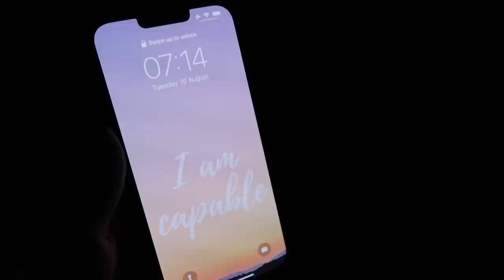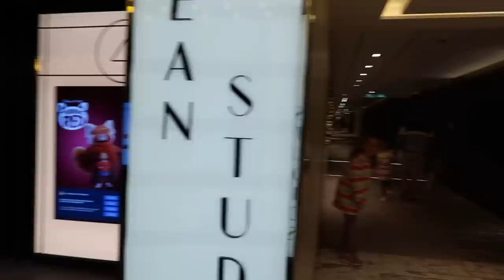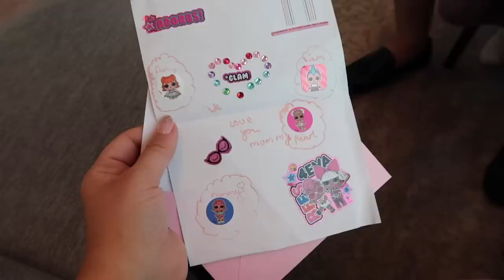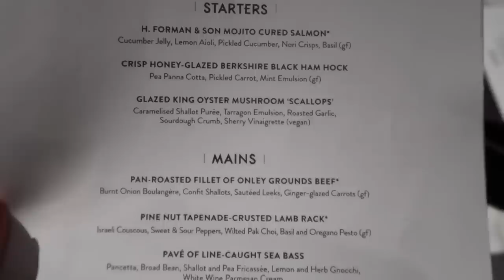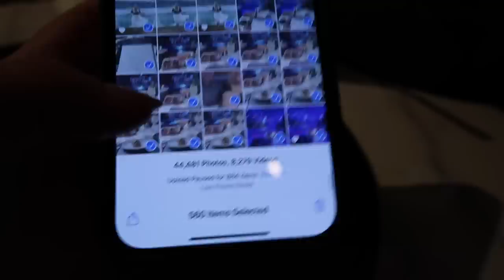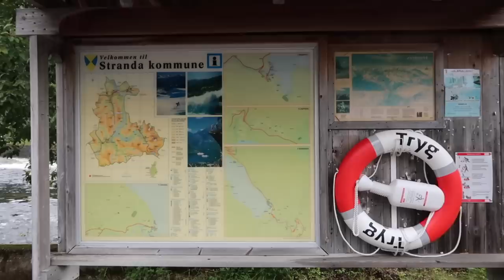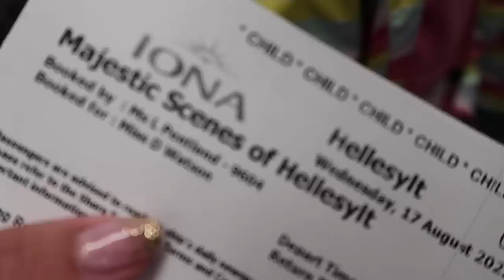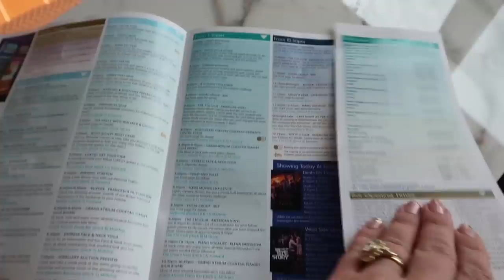Norwegian Fjords Family Cruise Vlog! Ship Tour & Waterfalls in Hellesylt! P&O Cruises Iona | ad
ad. Welcome to my Norwegian Fjords Iona Cruise Vlog Series! I am THRILLED to be a P&O Cruises Ambassador this year and LOVED this trip!

Big hugs,

Louise xxx